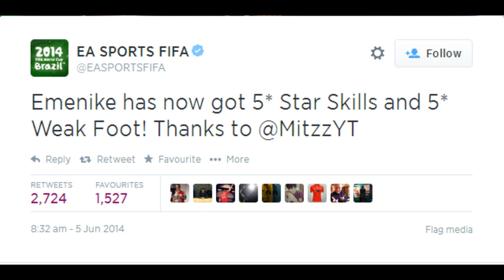The Return of Emenike - FIFA 14 World Cup Ultimate Team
EMENIKE!!